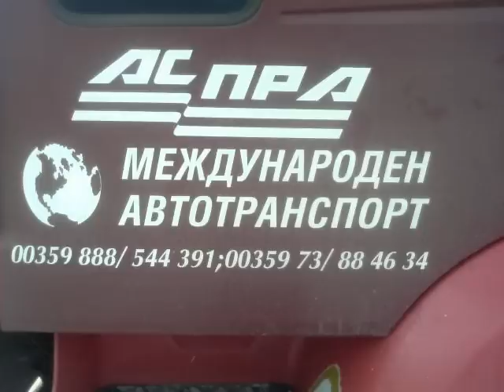Bulgaria-Macedonia with me(Cyberia) and Iveco eurotech.wmv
trucks